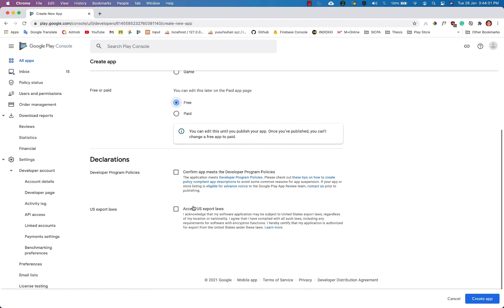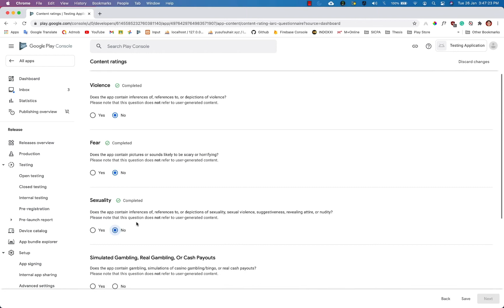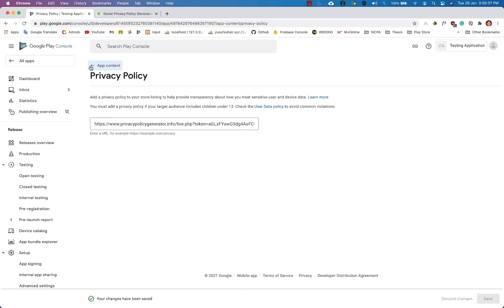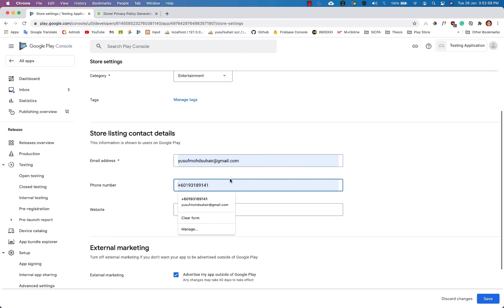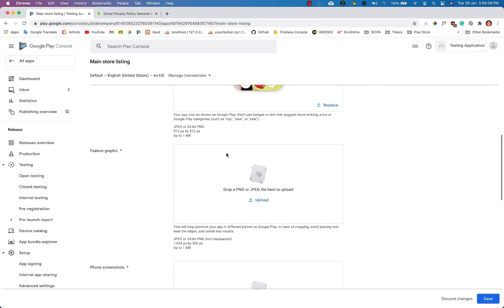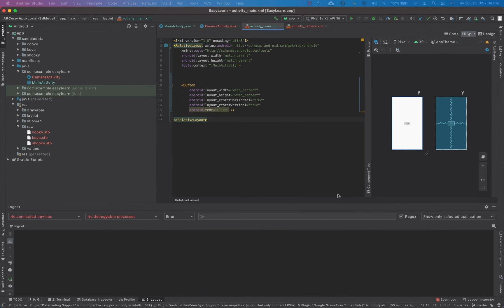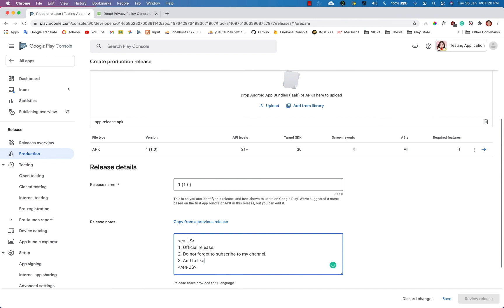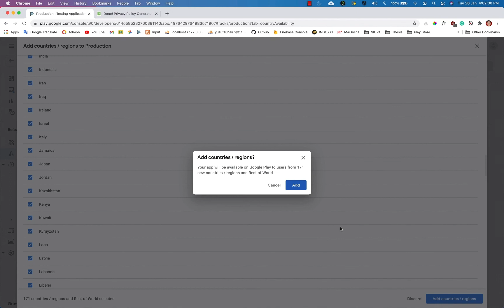Tutorial How to Upload App into Android Google Play Store [2021 EDITION]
In this video, we are going to learn how to upload an Android app into the Play Store.